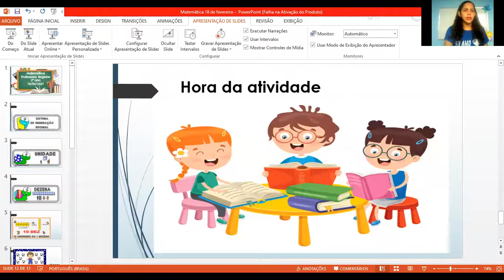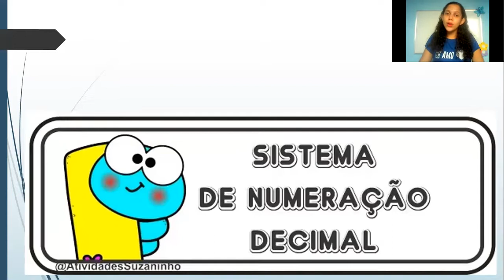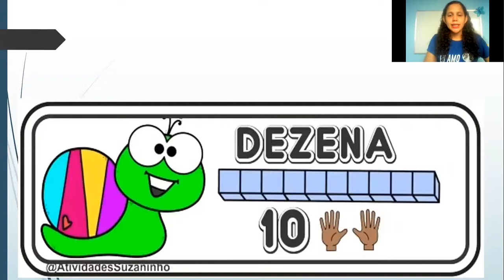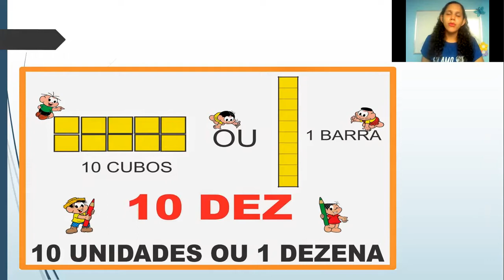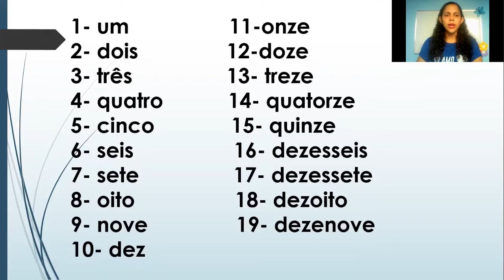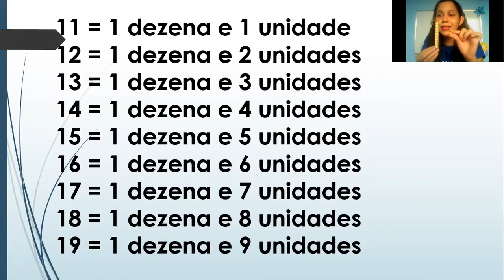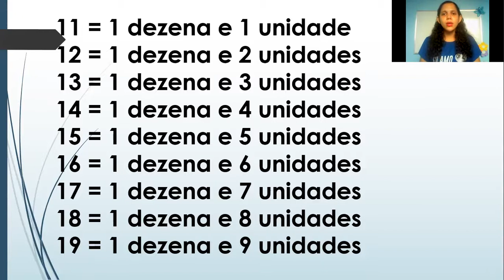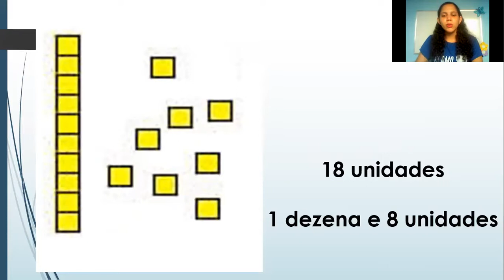CETA On-line | 2º Ano | Matemática | 18/02